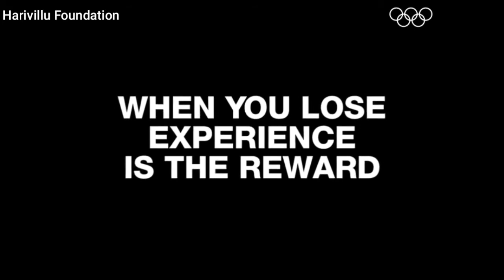When you lose Experience is the Reward